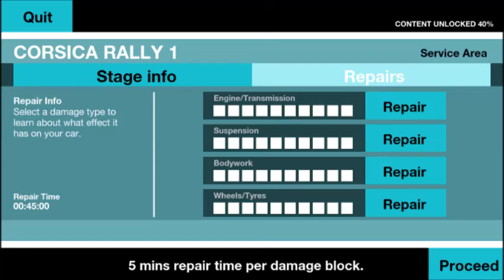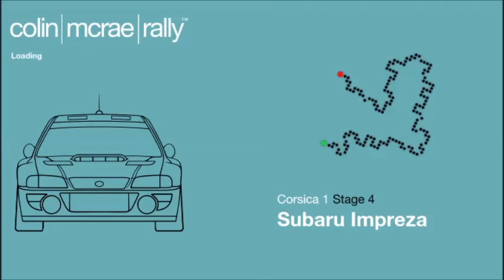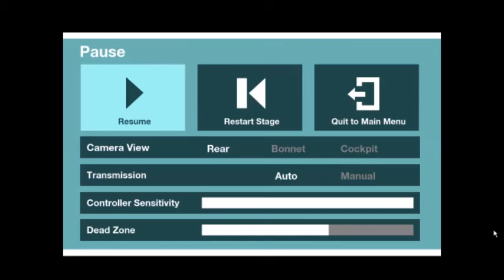Colin McRae Rally Remastered - Gameplay - Corsica Rally 1 - Posiocion 7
Gracias codemaster buen juego de rally dificil
Ayuda A Las Compañias,Si Te Gusta El Juego,Compralo

___________By_____$$$$$__________________
________Seba.R91 _$$$$$__________________